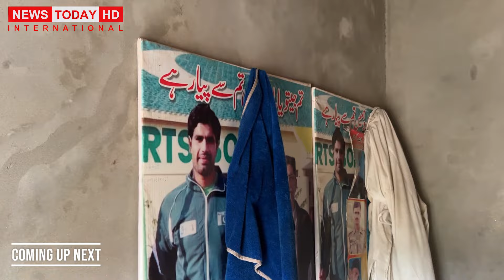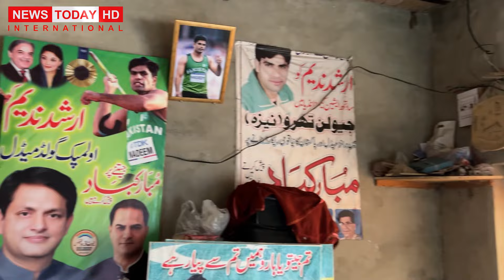Arshad Nadeem World Champion Father Exclusive Interview | Family Inside Story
About Missing

NewsTodayHDInternatioanal

News Today International Official Channel is all about Top Stories, Trends, International Affairs, Society Affaires, Motivational Stories, Trending Stories and Political Updates.

Anchor / Journalist Host: Mian Muhammad Asif
Cameraman: Chaudhary
Production: Team News Today HD International

Thanks!